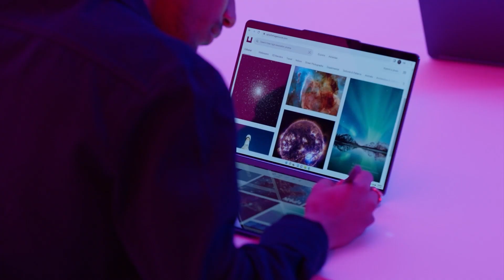Lenovo Yoga Book9i — predstavenie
Zmeňte spôsob, akým používate notebook. Yoga Book 9i je vytvorený pre pokročilý multitasking. Obsahuje dve OLED obrazovky so skvelými farbami na zvýšenie vašej produktivity a prebudenie novej inšpirácie. Nechýba mu ani veľký výkon 13. generácie procesorov Intel Core a reproduktory Bowers & Wilkins v 360 ° otočnom soundbare.